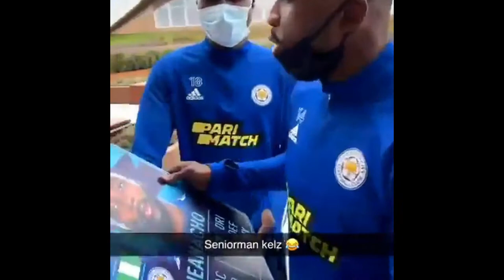Kelechi Iheanacho, Daniel Amartey & Wilfred Ndidi after he won Premier League Player of the Month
Kelechi Iheanacho wins Premier League Player of the Month for March

Super Eagles and Leicester City striker, Kelechi Iheanacho has been named March’s Premier League player of the month.

The Nigerian international, 24, scored five goals in three league appearances for the Foxes in the lead-up to the international break last month, including his first Premier League hat-trick against Sheffield United.

Iheanacho, who became a regular partner with Jamie Vardy in front following the absence of James Maddison and Harvey Barnes, also scored league goals in the 2-1 win at Brighton and the 1-1 draw against Burnley.

The young striker won the award ahead of Chelsea defender Andreas Christensen, Tottenham striker Harry Kane, West Ham's Jesse Lingard, Manchester City's Riyad Mahrez, Leeds goalkeeper Illan Meslier, Manchester United defender Luke Shaw and Brighton's Leandro Trossard.

He was also named in Premier League team of the month alongside his teammate Wilfred Ndidi.

Leicester are third in the League table and Iheanacho will be looking to continue his goal-scoring form when they face his former club and leaders Manchester City